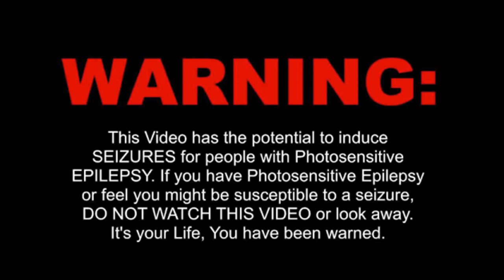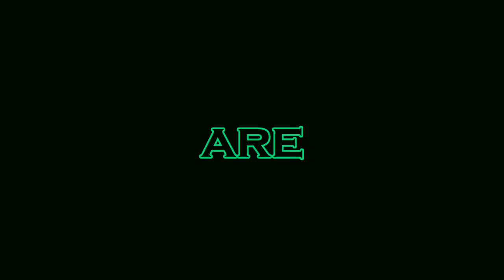LOCKHART vs GRANTY - [ ANTHEM 1 ] - PCDJ 2020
TUNE OF THE YEAR?